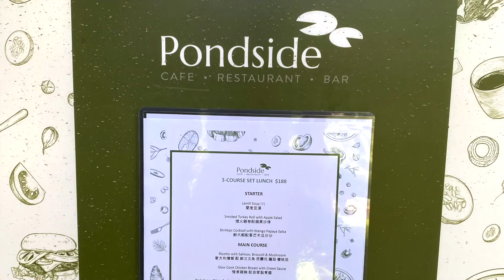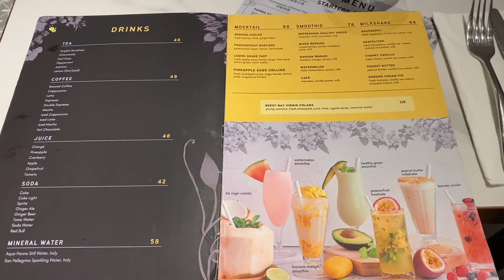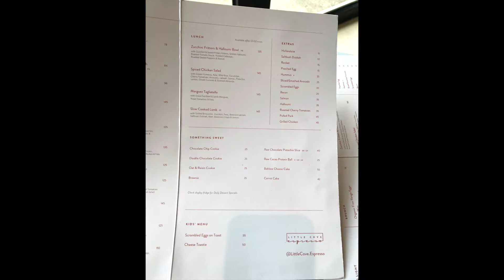𝐕𝐥𝐨𝐠丨Cafe Hopping丨隱世湖邊餐廳 Pondside丨赤柱三級歴史建築嘆海景西餐丨Little Cove Espresso 登陸堅尼地城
將會有更多影片!!